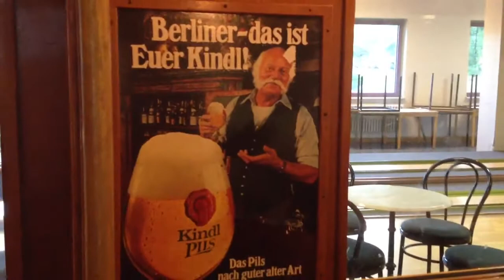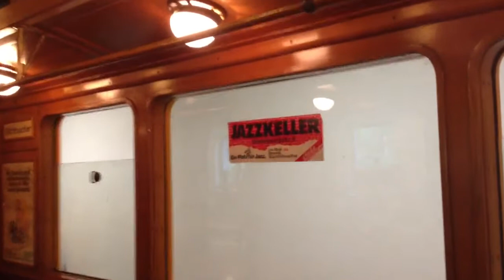Historische U-Bahn Berlin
Historischer Triebwagen der Berliner Verkehrsbetriebe in einer Kegelbahn.
Sorry ist etwas verwackelt